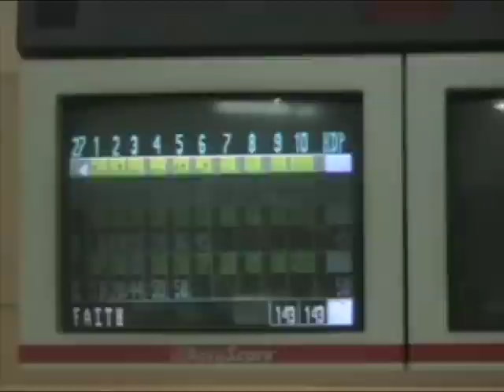Bowl-a-roll- Say no to drugs program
Program in Henrietta, NY aims to keep kids off the streets and away from drugs.